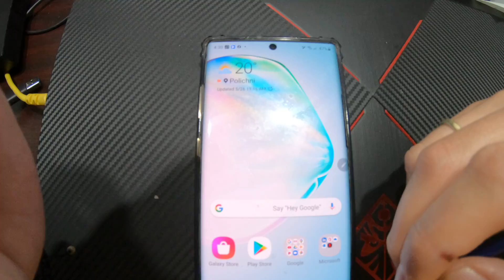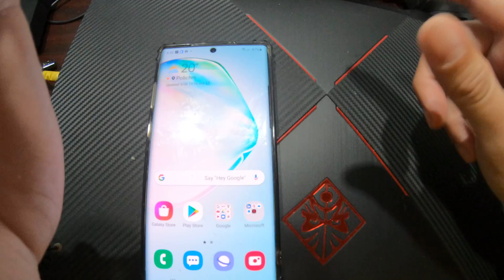Samsung galaxy note 10 plus s pen not working not connecting not recognized problem s22 s23 ultra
note 10+ s pen not working not connecting not recognized problem solved works on s22 s23 ultra